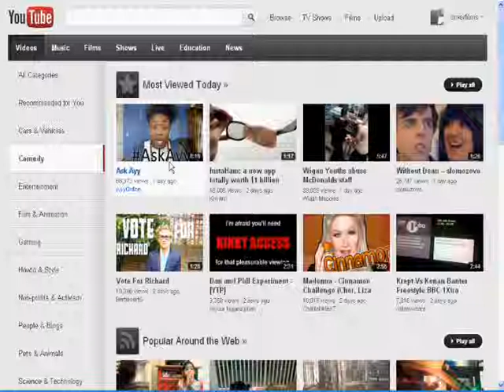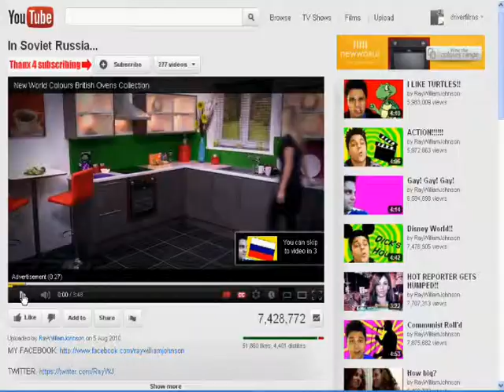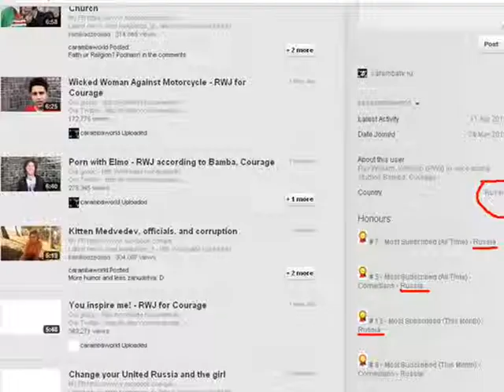RWJ in Russia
RWJ Is taking over youtube, he has expanded his empire into Russia! Is there no hope for humanity?

This is my opinion, if you don't like don't watch it!

oh yeah TWITTER!!